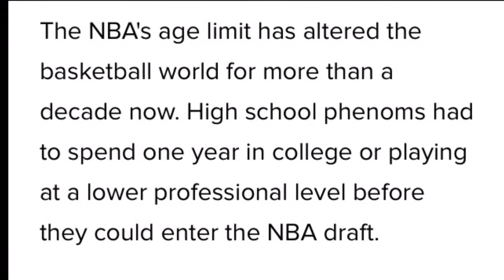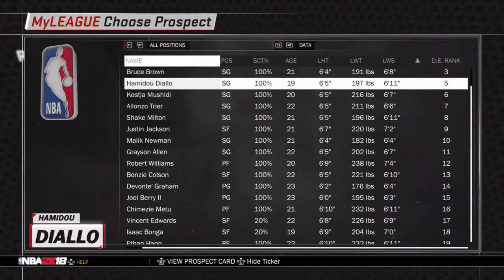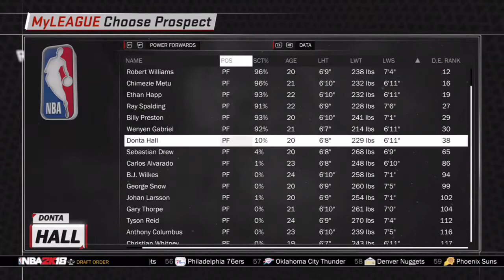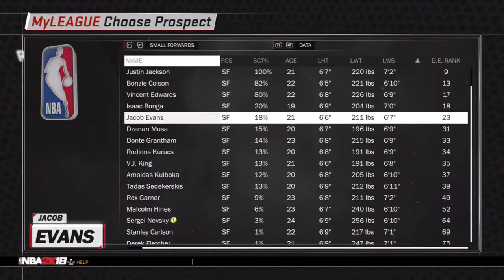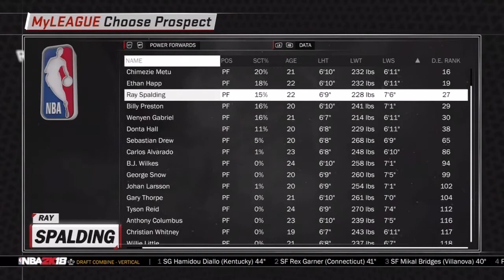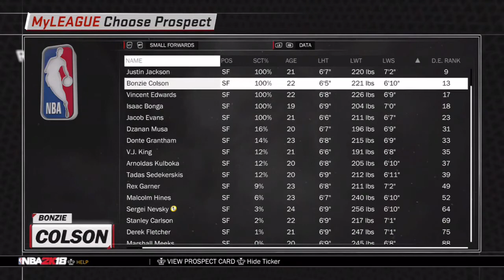2018 NBA Mock Draft (*One and Done Rule Eliminated) No Freshman allowed to Enter the Draft!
In this video I am testing what would happen to the NBA Draft if the One and Done Rule was changed!!! Basically the NBA has talked about this for the past year or so! It would mean prospects would have to enter the Draft out of Highschool or go to college for atleast 2 years! International players who are professionals would not be affected by this rule change! Let me know what you think would happen in the comment section!